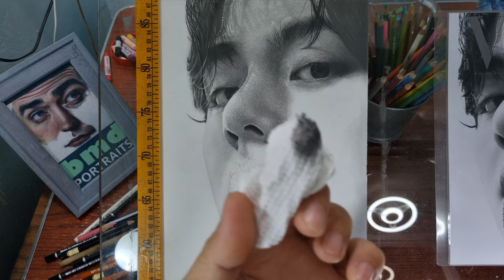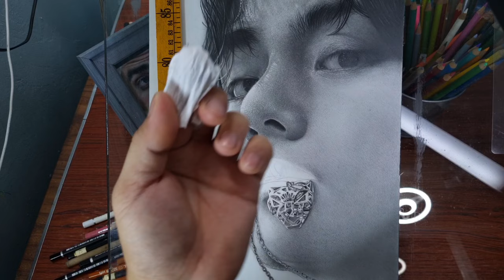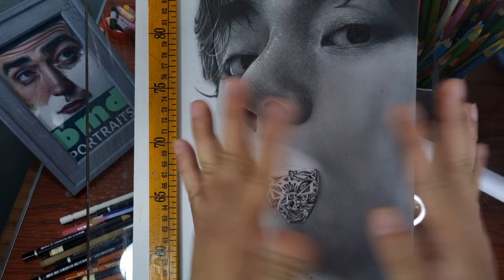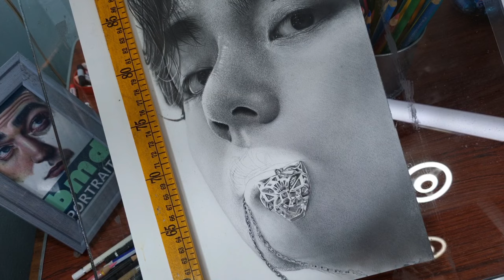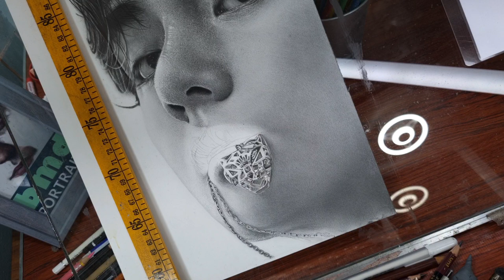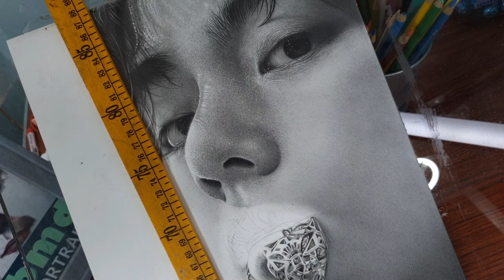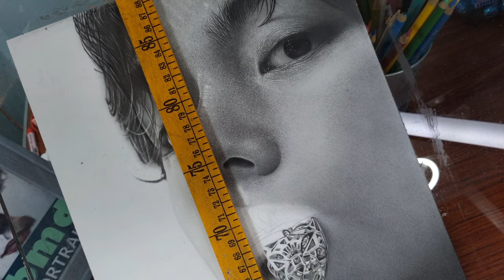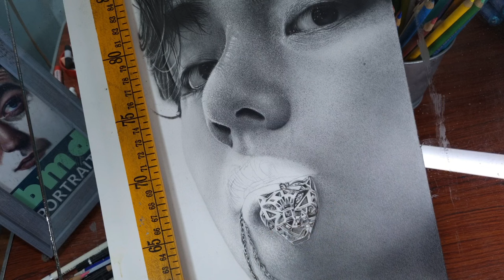DRAW with ME! Hyper Realistic Pencil Shading, Drawing in Real-Time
@BMDPortraits shares a very long and boring drawing tutorial video in real time using Graphite pencil on Strathmore Smooth paper. This slow and long pencil drawing process where I teach how to draw, shade and blend hyper realistic skin tone in real time is an answer to my viewers, subscribers requests of a raw and live drawing video. Many pencil portrait all over the world especially beginners appreciate this kind of unedited drawing tutorial videos rather that speed drawing because it is easy to follow and learn and observe the actual drawing process. Although this drawing video is a lot longer, pencil artists find it more valuable because they can see everything, the pencil strokes, the techniques, the drawing materials and the real pace of the pencil drawing process. I hope this real time tutorial videos can reach more and more struggling portrait artists all over the world. Although I am not very fluent in speaking English and my accent is funny, I try to speak pure English so I can reach more people. My Reference photo is BTS Kim Taehyung (BTS V) and the graphite brands that I use are Mitsubishi HI-Uni and Caran D' Ache Grafwood.